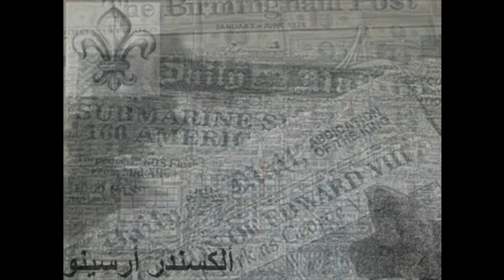-Arsy- Heineken rap song